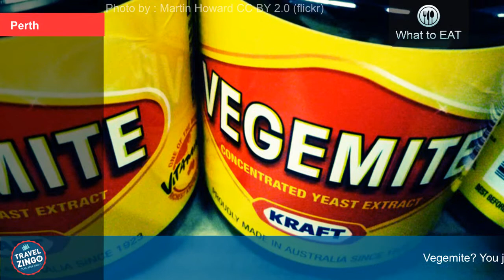3 Days Perth Australia OAU0001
Perth - Australia's sunniest capital city
Visit the early convict-built, The Cloisters
Vegemite? You just might delight!
Soak up the atmosphere at Kalamunda Market